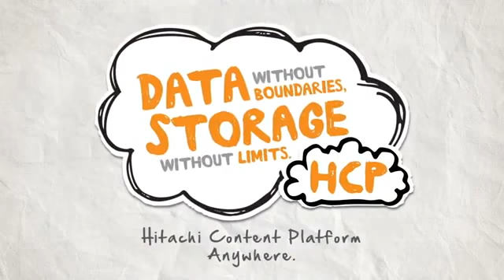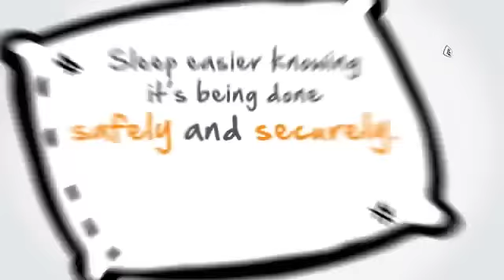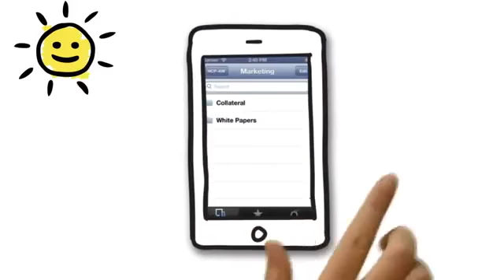Introducing Hitachi Content Platform Anywhere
[source : HDScorp]